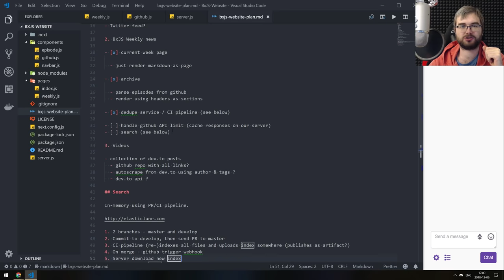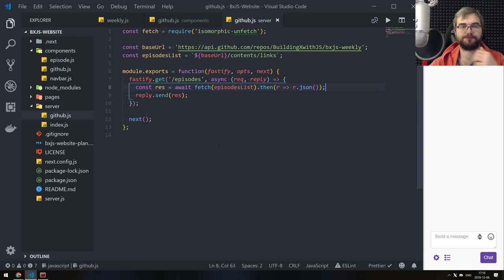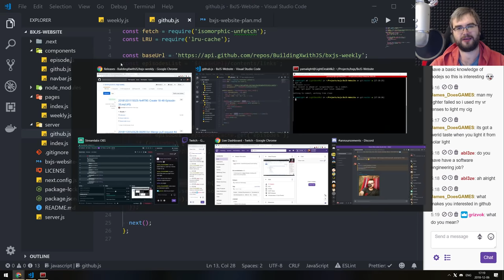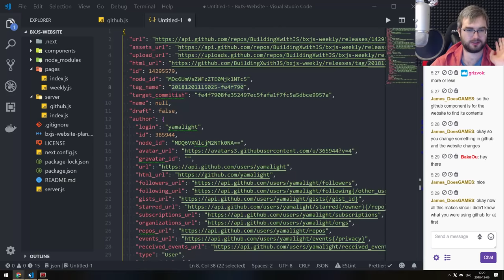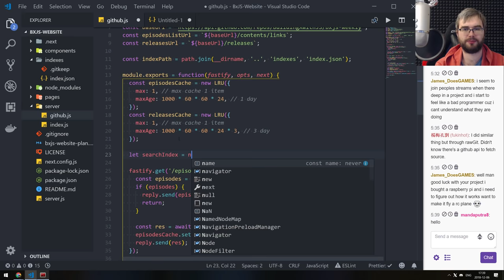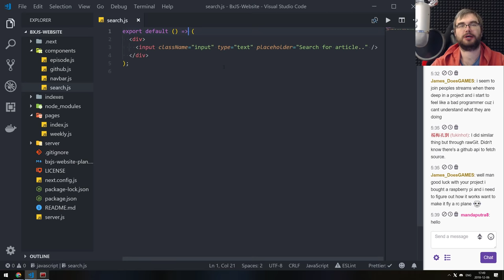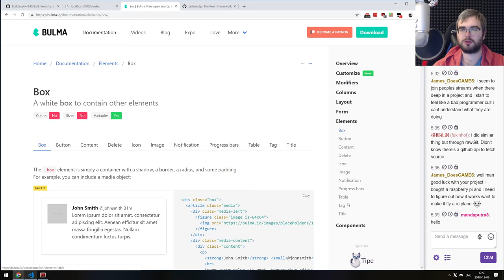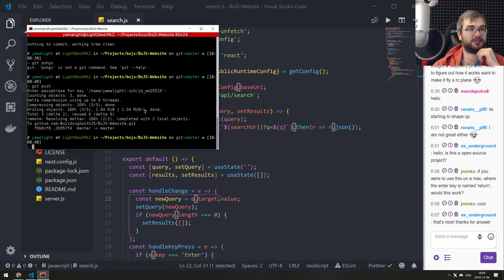BxJS Website - implementing search and caching github API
In this livestream I am continuing to build a new BxJS website. Specifically I set up search through BxJS Weekly episodes from GitHub.